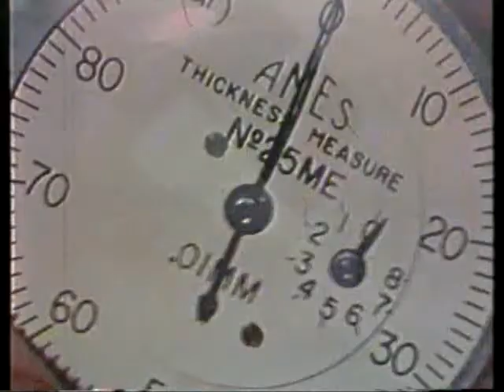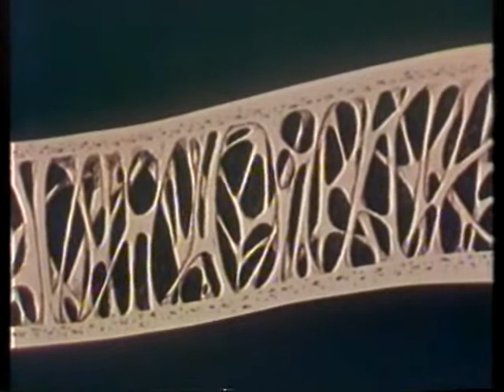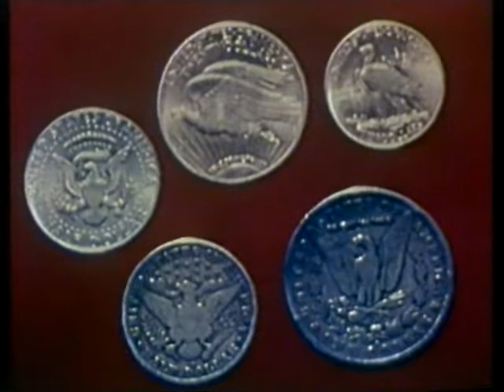OPSTANAK - Orao se vraća kući 1. deo